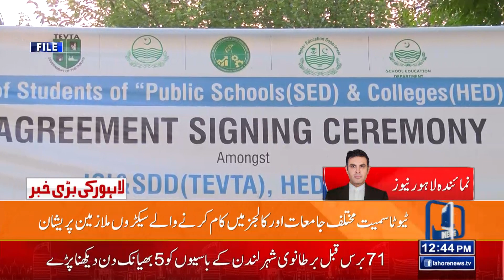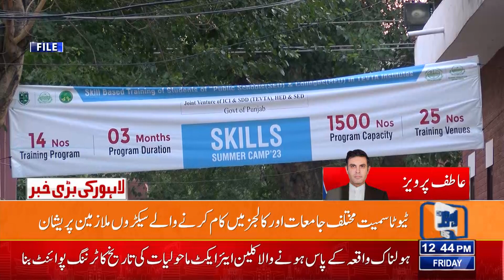Bad News For Educational Institute Employees! | Lahore News HD